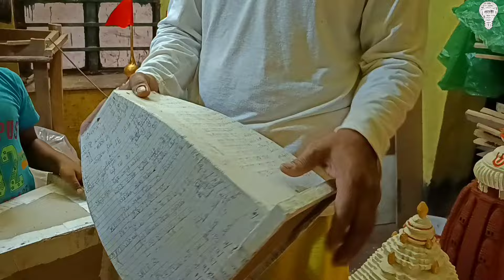| কলকাতার সবচেয়ে সস্তায় থিমের রথের মার্কেট | kolkata Rath Market | Jagannath Rath Market 2024 |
সামনেই আসছে রথযাত্রা আর মাত্র কিছুদিন বাকি তারপর প্রভু জগন্নাথ আসবেন মাসির বাড়িতে । আর এই রথযাত্রা এলেই মনটা কেমন ছেলেবেলায় ফিরে যেতে ইচ্ছা করে মনে হয় একটা ছোটো রথ সাজিয়ে নিয়ে রাস্তায় বেড়িয়ে পড়ি। আর আজকের ভিডিওটা হচ্ছে সেই রথ তৈরি নিয়েই, আমরা চলে গিয়ে ছিলাম দমদমের একটা রথ তৈরির কারখানায় সেখানেই দেখলাম বিভিন্ন ধরনের রথ ছোটো থেকে বড় সব রথ কিন্তু এখানে পাওয়া যায় এমন কী রথের মধ্যে লাটিং-এর ও ব্যবস্থা থাকছে। তাহলে আর দেড়ি কীসের ভিডিওটা দেখে নিন।

*জগন্নাথ রথ ঘর*

OWNER NAME- VARAT SEN
এখানে Reatail, এবং Wholesale সমস্ত দামের রথ এখানে পেয়ে যাবেন, সাথে জগন্নাথের মূর্তি চাইলেও পেয়ে যাবেন এখানে ।

My Gears:
Mi Note 9 Pro(White 128 GB, 6 GB RAM)
Tripod
Music Source- Internet